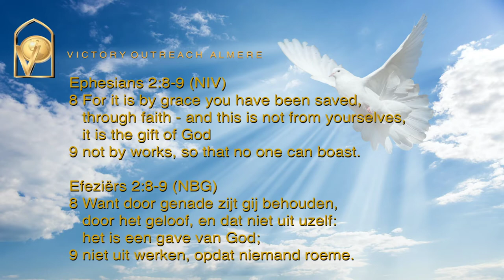Victory Outreach Church Service Nov 22, 2019. Br Ginika Ibeagha.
Victory Outreach Church Service of Nov 22, 2019. Br Ginika Ibeagha: "Freedom from sin through grace" Ephesians 2:8-9